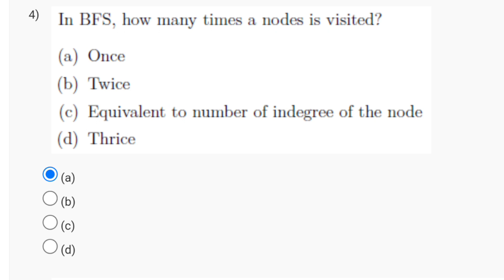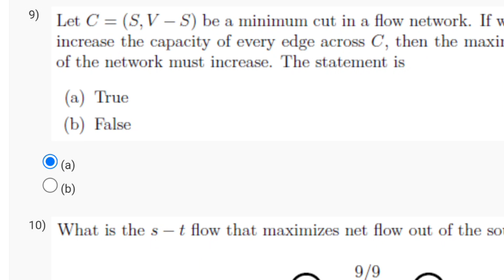Introduction To Algorithms And Analysis Week 11 Quiz Assignment Solution | NPTEL 2024 (July)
design and analysis of algorithms week 1 quiz answers |
design and analysis of algorithm nptel assignment